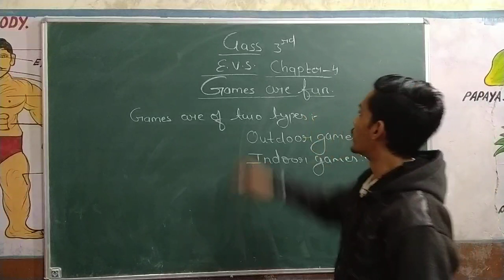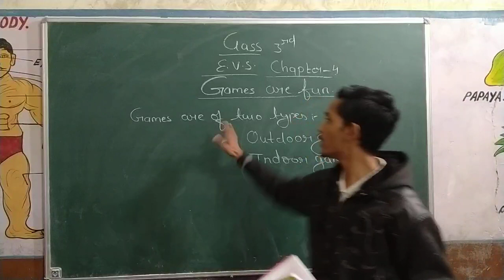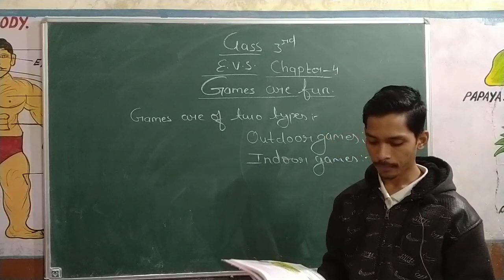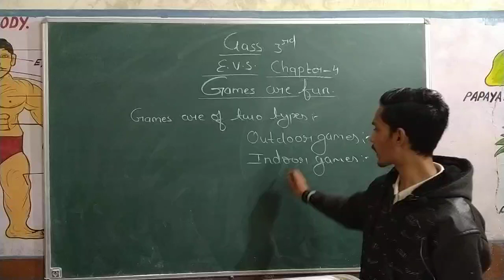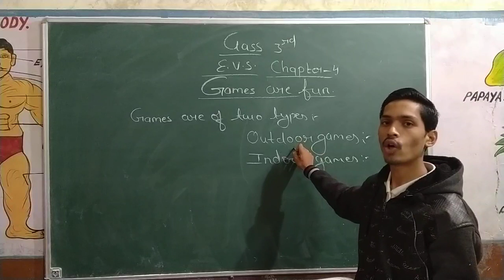class 3rd chapter 4th evs games and sport